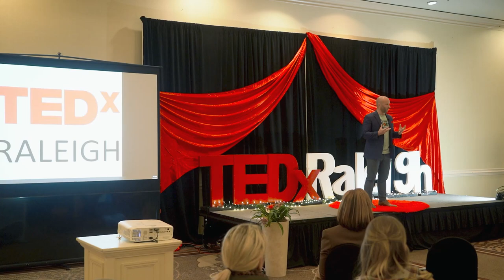No One Hires You For Your Expertise | Rain Bennett | TEDxRaleigh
Separate yourself from any and all competition with your unique perspectives and experiences. I see many TED talks discussing how to become proficient or expert in certain fields, but none showing people how to build a business around who they already are. Many people may possess your skills and expertise, but only one person has your unique story. Learn to leverage it, and open a world of opportunity.
Rain Bennett is a two time Emmy-nominated filmmaker, writer, keynote speaker, and storytelling coach with over 15 years of experience producing documentary films. His mission is simple: to teach people how to leverage storytelling to grow their communities, deepen their connections, and maximize their impact in minimal time. Rain Bennett is a two-time Emmy-nominated filmmaker, writer, keynote speaker, and storytelling coach with over 15 years of experience producing documentary films. His mission is simple: to teach people how to leverage storytelling to grow their communities, deepen their connections, and maximize their impact in minimal time. This talk was given at a TEDx event using the TED conference format but independently organized by a local community.